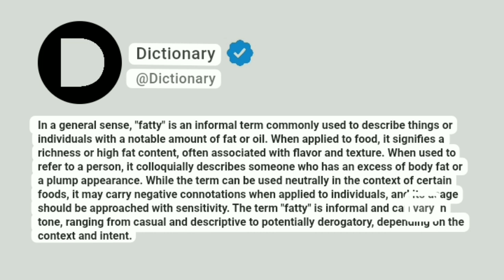Fatty Meaning In English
In a general sense, "fatty" is an informal term commonly used to describe things or individuals with a notable amount of fat or oil. When applied to food, it signifies a richness or high fat content, often associated with flavor and texture. When used to refer to a person, it colloquially describes someone who has an excess of body fat or a plump appearance. While the term can be used neutrally in the context of certain foods, it may carry negative connotations when applied to individuals, and its usage should be approached with sensitivity. The term "fatty" is informal and can vary in tone, ranging from casual and descriptive to potentially derogatory, depending on the context and intent.